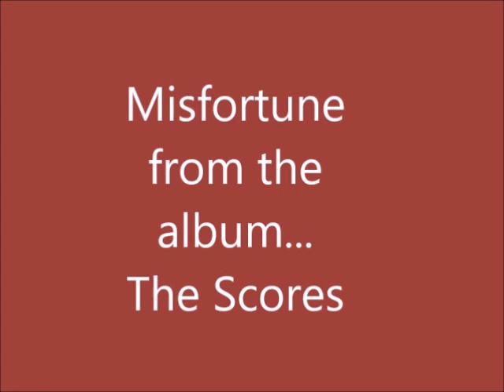Misfortune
Song from the 1dray OddioWorx album THE SCORES
for more 1dray content
Love N Life